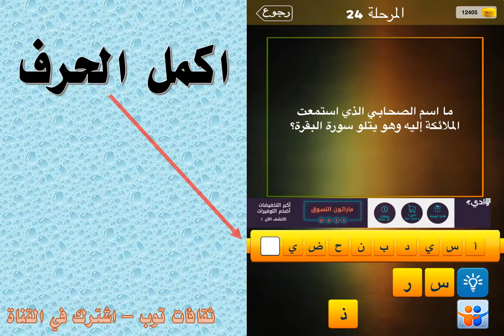ما اسم الصحابي الذي استمعت الملائكة اليه وهو يتلو سورة البقرة ؟